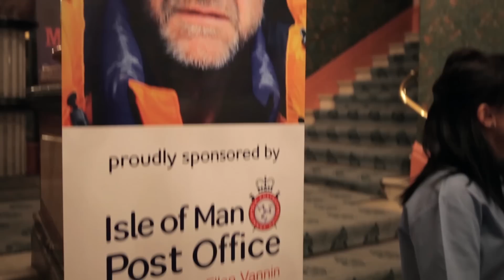Sir Ranulph Fiennes - Isle Of Man Post Office Event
Isle of Man Post Office sponsors an eving with Sir Ranulph Fiennes OBE at the Gaiety Theatre in the Isle of Man in conjunction with the release of its Centenary of Scott's South Pole Expedition stamp issue